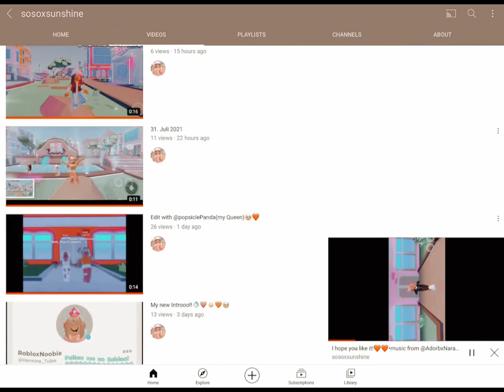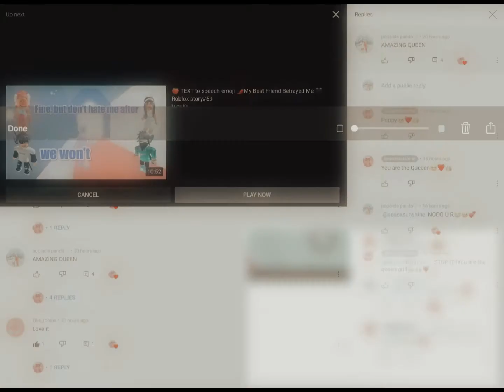shoutout! || popsicle panda!